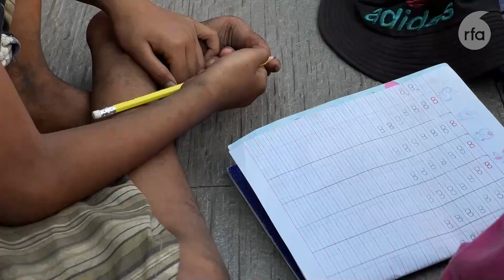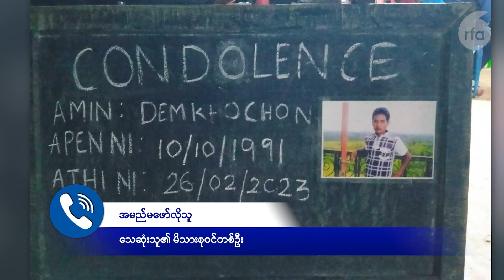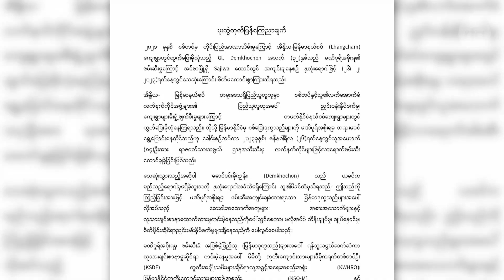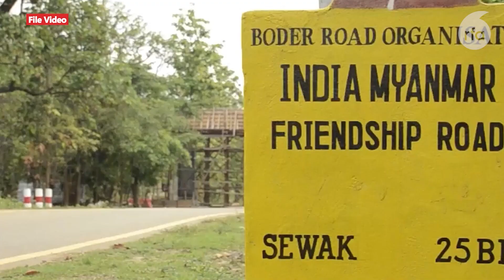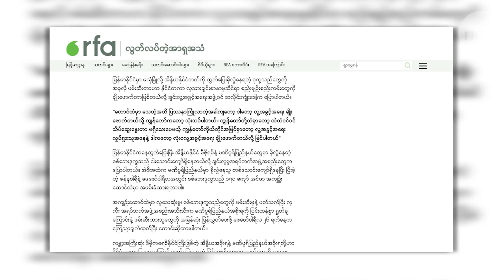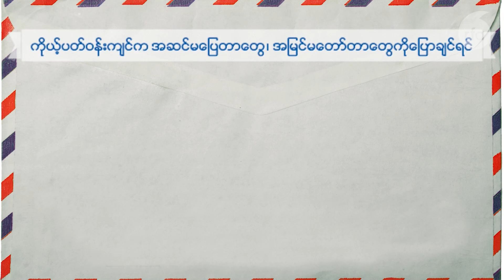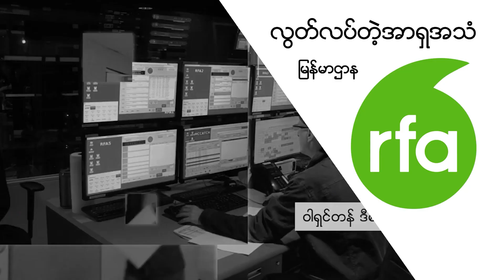သိစရာကြည့်စရာ RFA Here and Now (၂ဝ၂၃ မတ်လ ပထမပတ်)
■ ရခိုင်ပြည်နယ်က စစ်အာဏာဆန့်ကျင်ရေး ပြည်သူ့တပ်ဖွဲ့၊
■ စစ်ကောင်စီတပ်က ဖမ်းဆီးသတ်ဖြတ်လိုက်တဲ့ PDF စုံတွဲ၊
■ စာသင်ခန်းနဲ့ ဝေးနေတဲ့ ကလေးတွေအတွက် လမ်းဘေးစာသင်ဝိုင်း၊
■ အိန္ဒိယရောက် မြန်မာဒုက္ခသည်တွေ အခက်အခဲမျိုးစုံကြုံနေရ၊
■   RFA သောတရှင်တွေ ပေးပို့လာကြတဲ့ ပေးစာပြန်စာအစီအစဉ်... စတာတွေ ရှုစားနားဆင်ရမှာဖြစ်ပါတယ်။